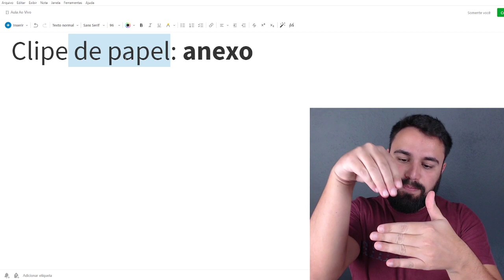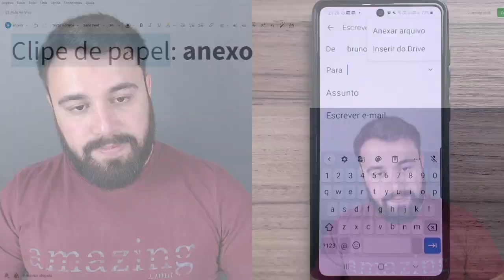CLIPS - ENTENDENDO OS SÍMBOLOS DO CELULAR